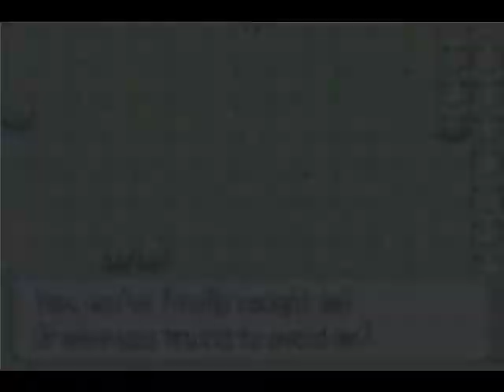Pokemon Ruby Best Moments Volume 3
Welcome to the Next Volume In Pokemon Ruby GBA
Fourth & Final Volume Will Be Uploaded ASAP